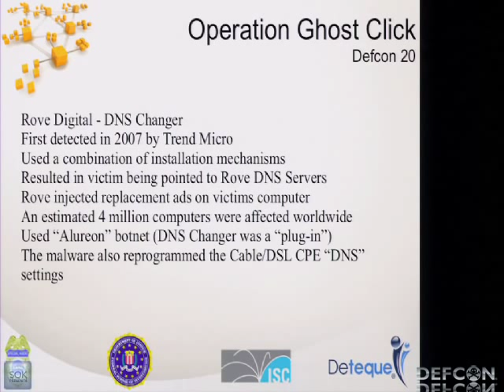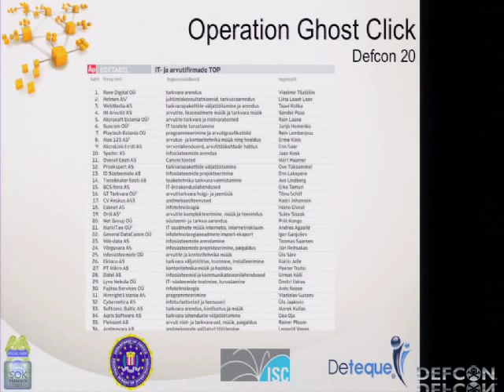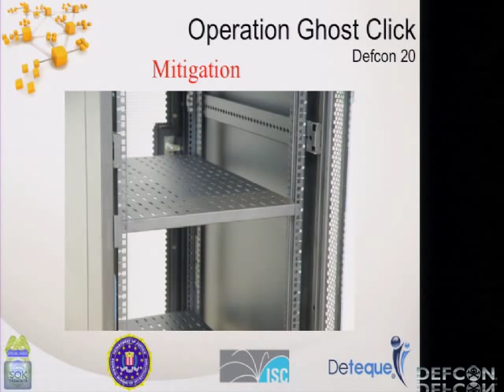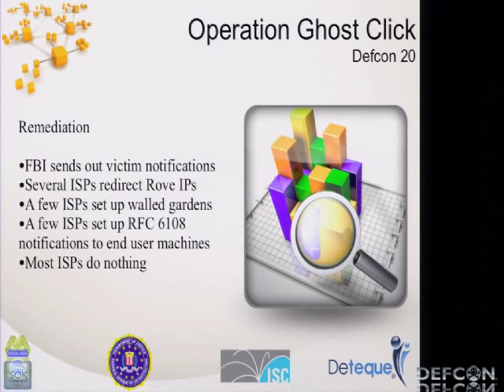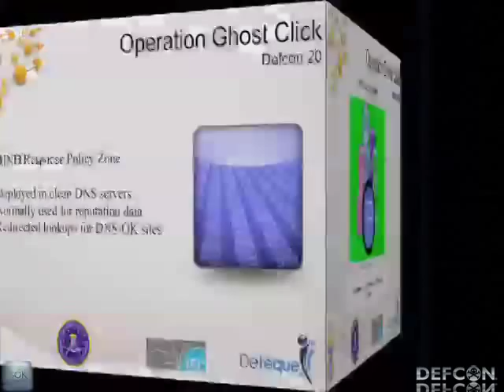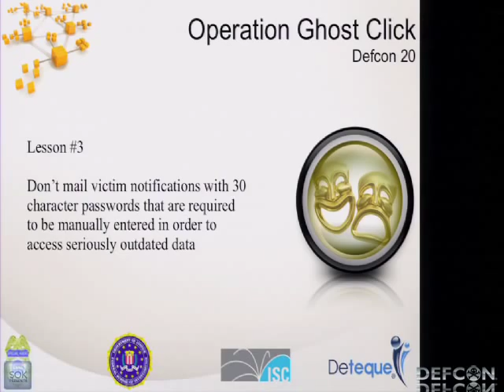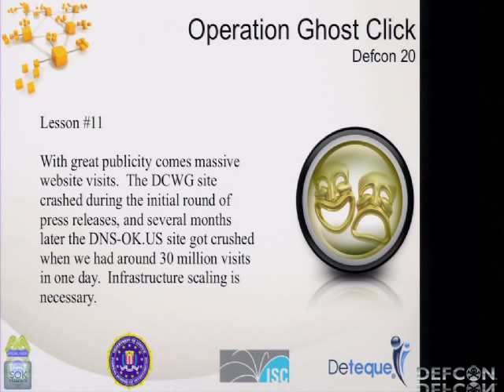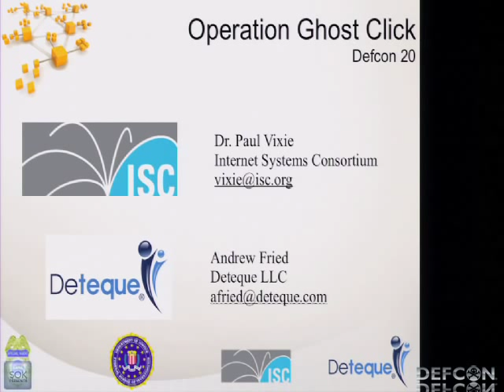DEFCON 20: The DCWG Debriefing - How the FBI Grabbed a Bot and Saved the Internet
Speakers: PAUL VIXIE CHAIRMAN AND FOUNDER, INTERNET SYSTEMS CONSORTIUM
ANDREW FRIED SENIOR CONSULTANT, CUTTER CONSORTIUM'S BUSINESS TECHNOLOGY STRATEGIES AND GOVERNMENT & PUBLIC SECTOR PRACTICES

In November of 2011 a multinational force of feds and wizards took down Rove Digital's on-line infrastructure including the DNS Changer name servers. Under contract to the FBI, employees of Internet Systems Consortium (ISC) installed "clean" replacement DNS servers to take care of a half million DNS Changer victims.

On July 9 2012 the last court order expired and we turned these name servers off, having had only mixed success in getting the malware cleaned up. Andrew Fried and Paul Vixie of ISC will present the whole story and talk about some of the hard lessons to be learned.